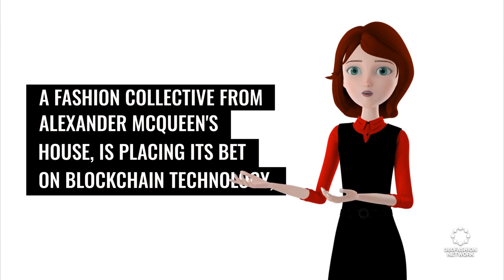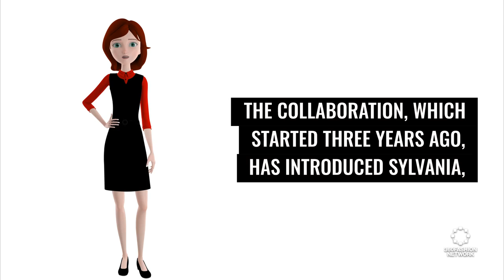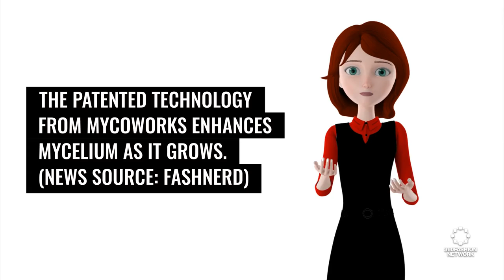How Blockchain Technology Will Impact The Fashion Industry? | Fashion Tech News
We'll show you what's happening in the world of fashion and technology, including which new phones are up for pre-order, who won the 2020 Best Design Award, and what to wear at your next cyber job interview.

360Fashion Network is one of the oldest fashion technology communities and companies.

360Fashion Network was founded by Anina Net, a fashion model with a passion for technology.